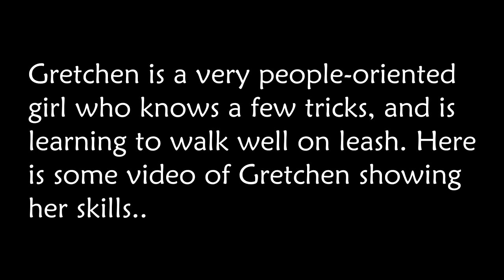Gretchen - Otterhound available for adoption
Gretchen is available through the Sacramento County shelter on Bradshaw Road.